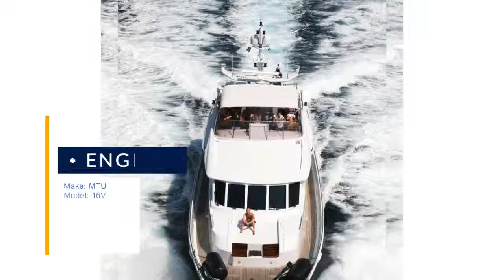Yacht Video Review: 98 Heesen 2003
98' Heesen 2003  Built by Dutch superyacht yard Heesen Yachts, Amigo was delivered in 2003 and has mostly been used on fresh water by her original owner. A contemporary interior in pear wood features a spacious and bright main saloon with a centrally located galley and dinette separating the relaxation area from the wheelhouse. The wheelhouse can be closed off for extra privacy. Lying near Schiphol airport, Amsterdam, The Netherlands.
Location: Netherlands

In this video:
00:08 - Yacht short description
00:21 - Specification
00:31 - Engines
00:45 - Staterooms
00:55 - Location
01:10 - Contact us